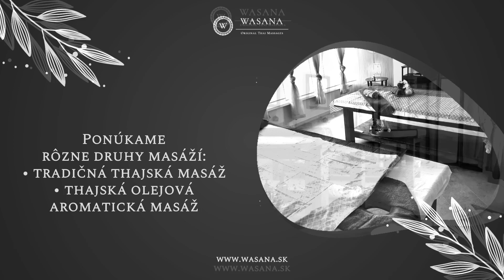Wasana Original Thai Massages – Originálne thajské masáže Žiar nad Hronom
Thajský masážny salón Wasana v Žiari nad Hronom ponúka luxusné thajské masáže, ktoré uvoľnia nielen telo, ale aj myseľ. V ponuke je tradičná thajská masáž, thajská aromatická olejová masáž, thajská horúca bylinná masáž, thajská športová masáž, thajská masáž chodidiel, thajská masáž chrbta a šije, face masáž (reflexná masáž tváre) a párová masáž.
Salón ponúka možnosť obdarovania Vašich blízkych darčekovým poukazom.